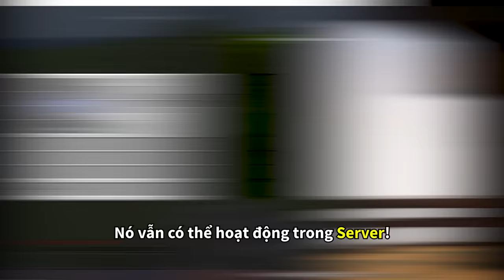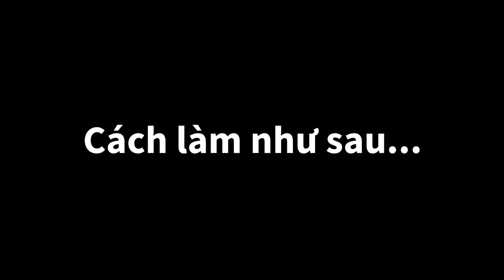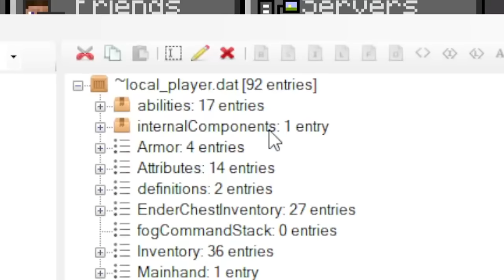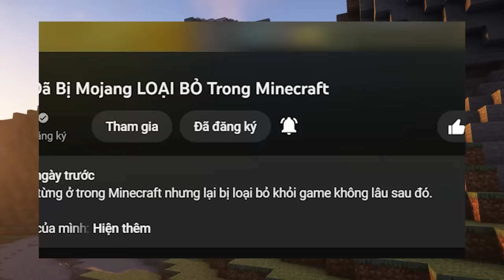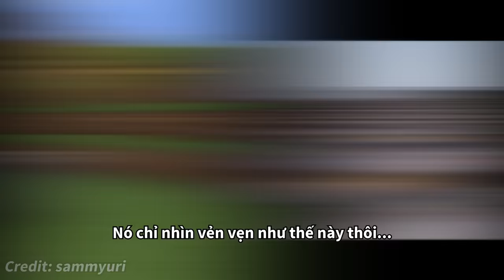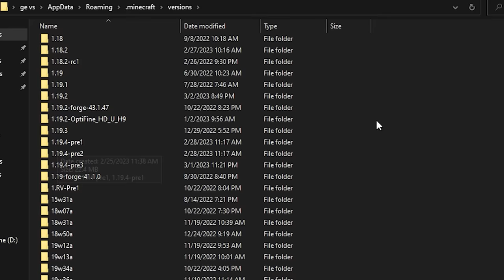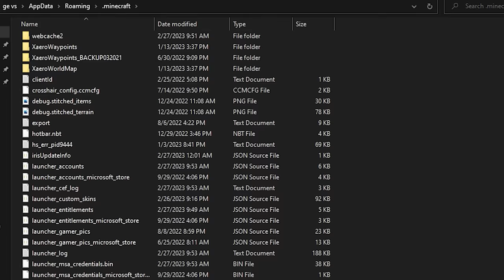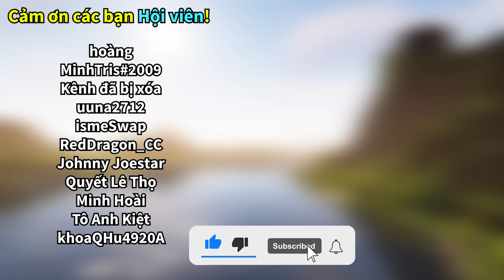15 Lỗi Game ĐIÊN RỒ NHẤT Từng Được Tìm Thấy Trong Minecraft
Trong suốt khoảng thời gian vừa qua, ngày càng có nhiều lỗi game mới được phát hiện ra. Hãy cùng đi tìm hiểu một trong số những lỗi điên rồ nhất từng được tìm thấy trong Minecraft này nhé!

© Video được làm bởi Hungg. Vui lòng để lại credit khi đăng tải ở nơi khác!